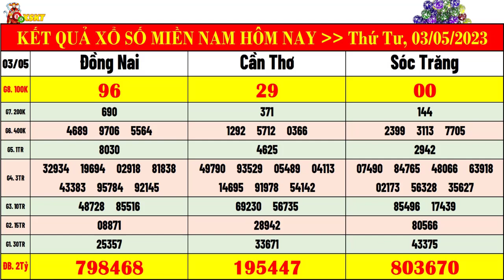kết quả xổ số miền nam hôm nay ngày 3/5/2023 | xsmn: xs đồng nai, xs cần thơ, xs sóc trăng